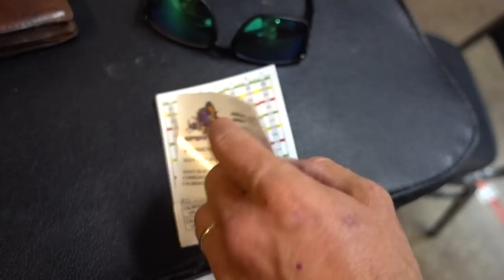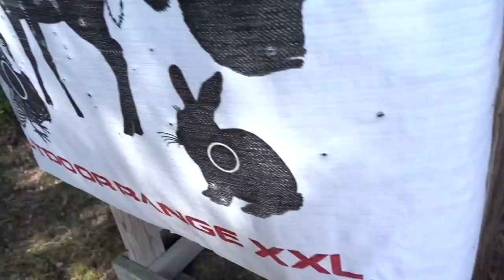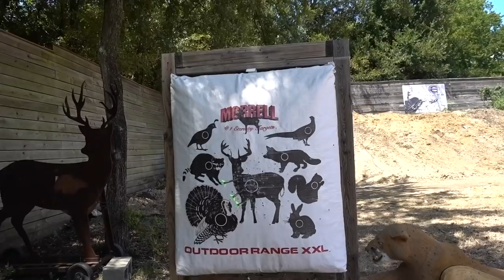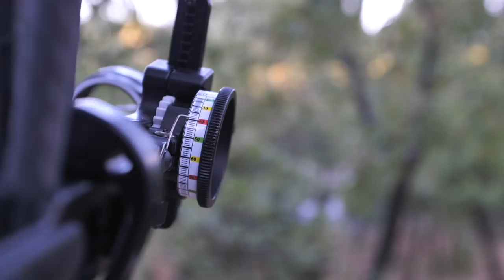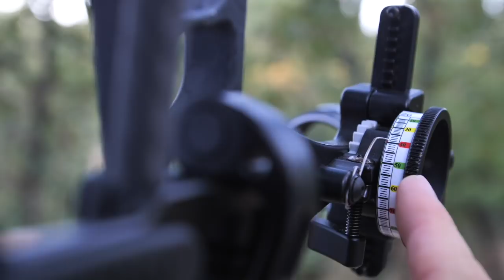The Treehouse is Perfect for This!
I'm heading to the archery range to get my bow sighted in and headed back to the treehouse to practice getting my bow on target for the upcoming deer season